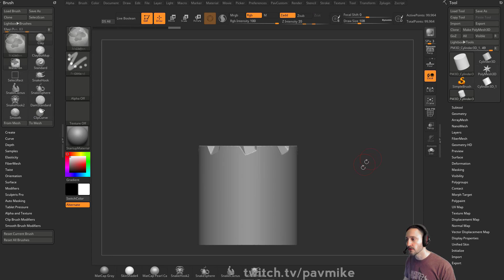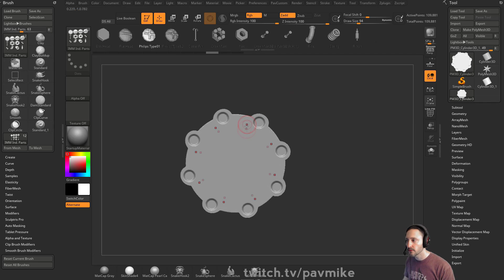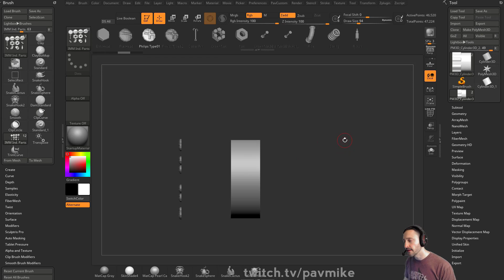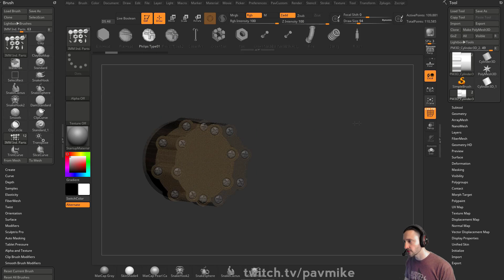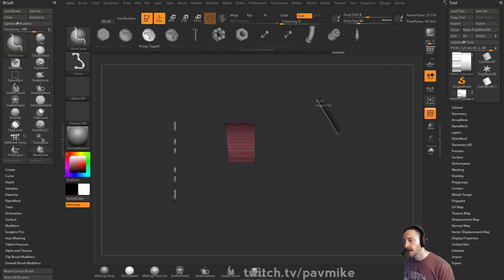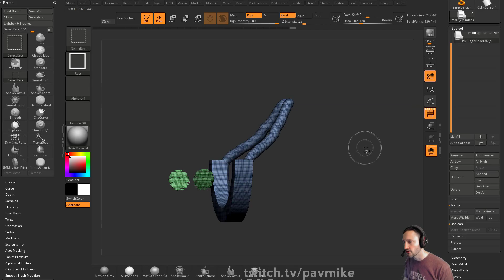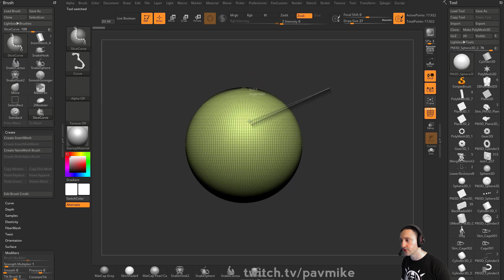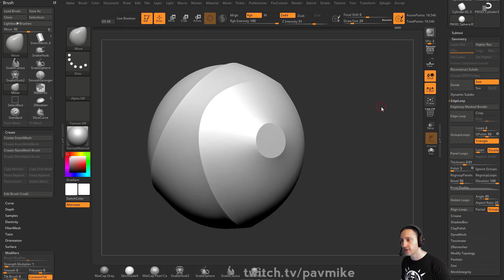057 ZBrush Trim Clip and Dynamesh Group Blockout Techniques